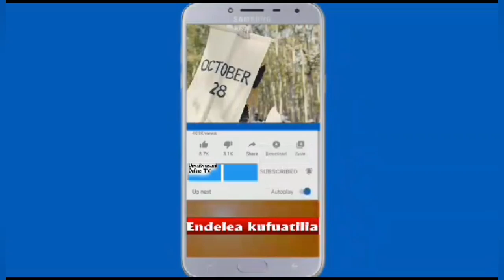Ubunifu Wa RC Makonda Land Rover Festival Arusha Kutangaza Utalii na kuchochea Uchumi Kwa Jamii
Land Rover Festival 2024